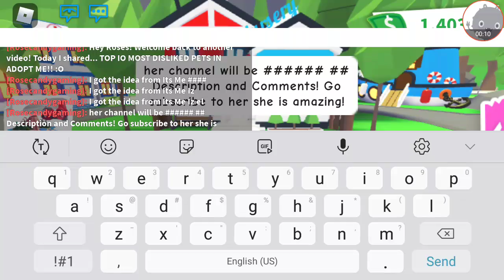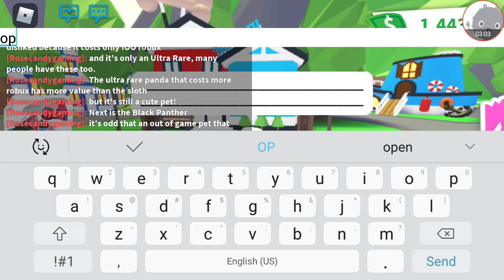TOP 10 *MOST DISLIKED* PETS IN ADOPT ME!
Hey Roses! Today I shared Top 10 MOST DISLIKED pets in Adopt Me! I got the idea from Its Me Izel. I hope you all have a wonderful Rosey day!